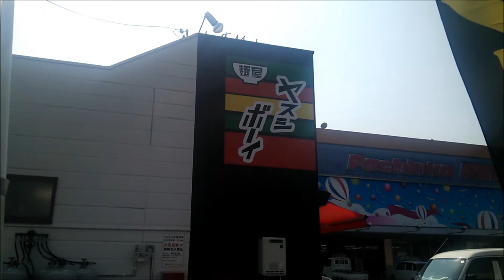周南市久米にある 麺屋ヤスシボーイ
周南市久米にある麵屋ヤスシボーイです。
最高にうまかったです！